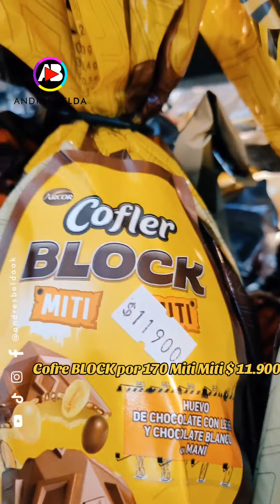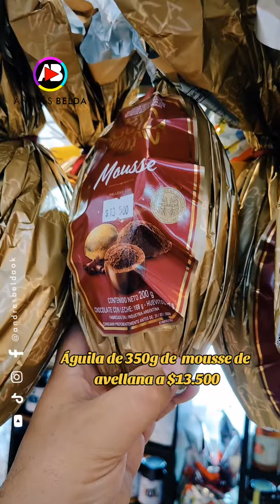Precios de Huevos de Pascua en Junín (2024)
Precio de huevos de Pascua.